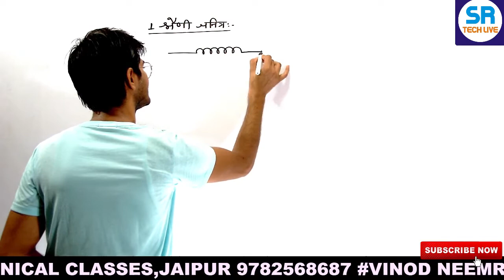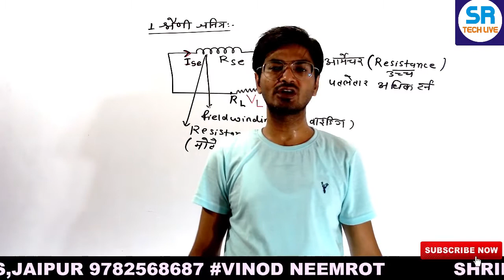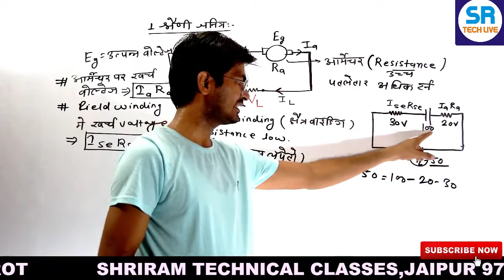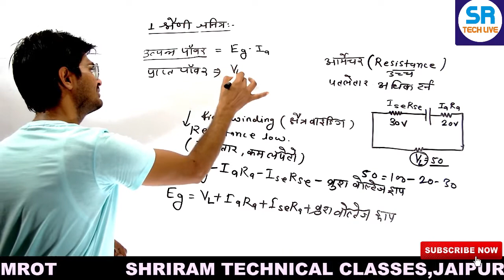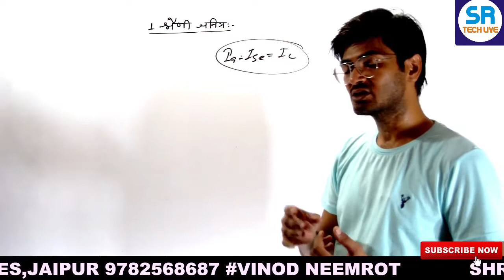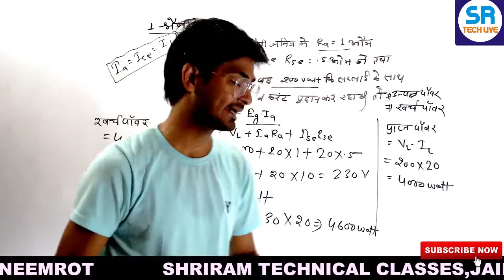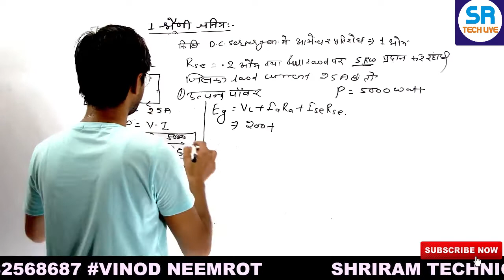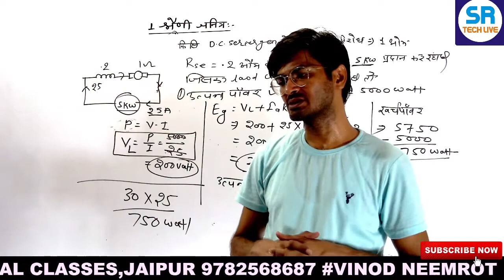DC Series Generator | Part- 5 | By ER VINOD NEEMROT SIR | SRTC